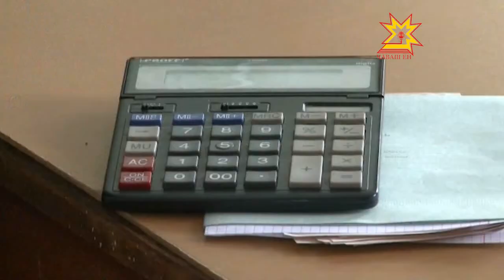Муркашри «Ирĕк» хăрах урапа - читлĕхе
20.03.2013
Муркаш район прокуратури Çатракассинчи ял хуçалăх предприятин ĕç-хĕлĕпе кăсăкланма пуçланă. Унта вăй хуракансем ĕç укçи вăхăтра илеймеççĕ. Ертÿçĕ уйăхсерен банксене çур миллиона яхăн тÿлемеллипе сăлтавлать. Следстви управленийĕ тĕрĕслев ĕçĕпе паллашать.